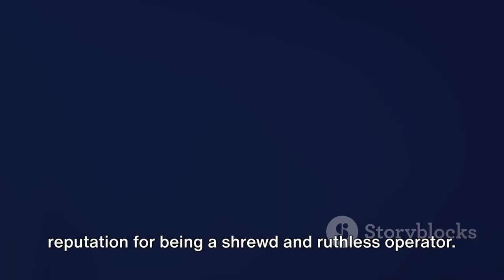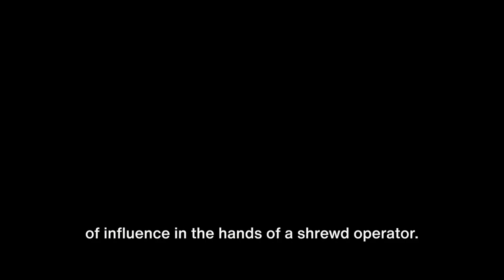How row with Mossad led to abandonment of Biwott’s Yaya Centre Towers West Wing - PART 1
In this captivating video, we delve into the mysterious history surrounding the abandonment of Biwott’s Yaya Centre Towers West Wing. Explore the unverified facts and historical events that led to this intriguing abandonment. Join us as we uncover the secrets behind this fascinating story.

OUTLINE:

00:00:00 The Mysterious Abandonment of Yaya Towers West Wing
00:01:53 The Trade Bank Scandal
00:03:51 The Fallout
00:05:44 The Power of Biwott